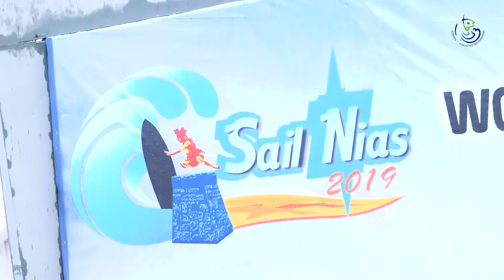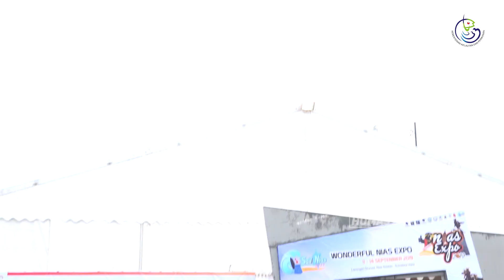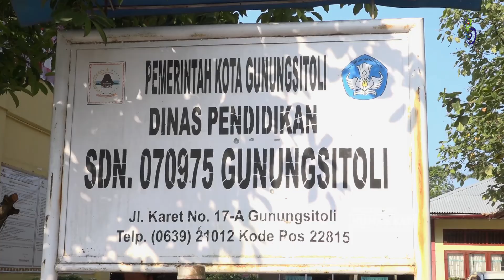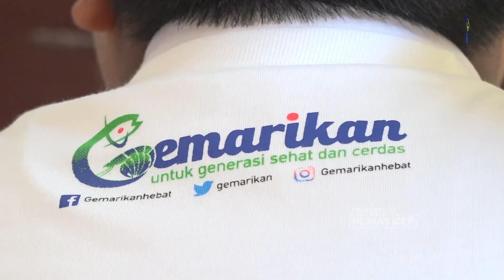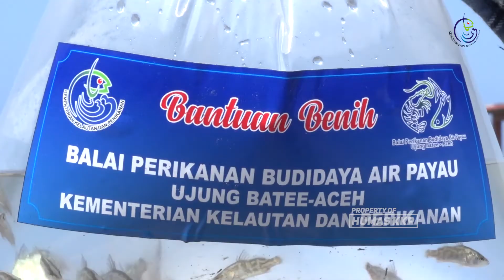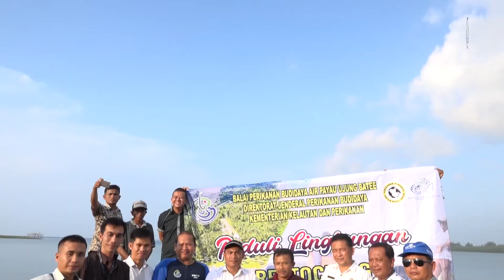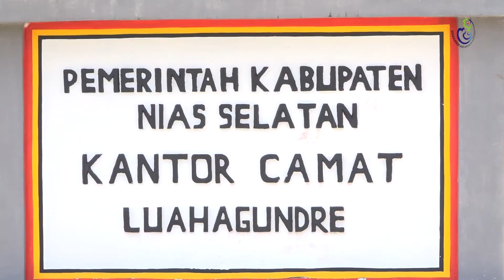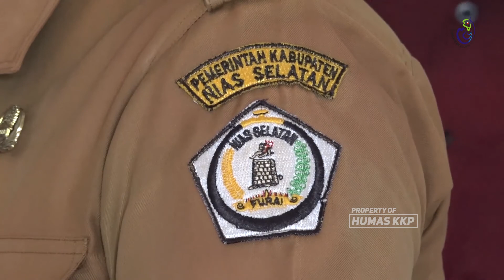[KABAR KKP] Sail Nias 2019